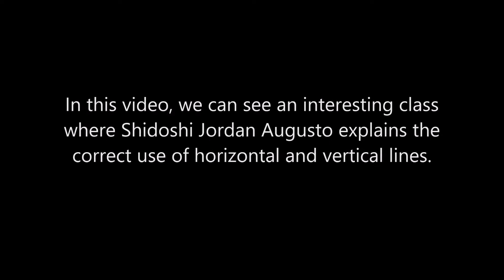Ogawa Ryu - 剣術 - Kenjutsu / Full explanation / Shidoshi Jordan Augustoand Shidoshi Joao Paulo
剣術 - Kenjutsu / Full explanation / Shidoshi Jordan Augusto
and Shidoshi Joao Paulo